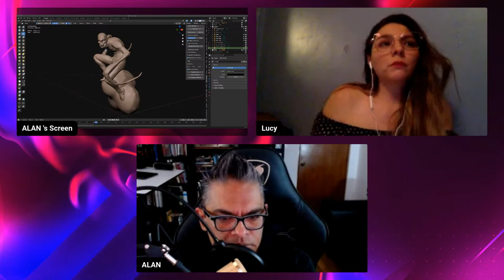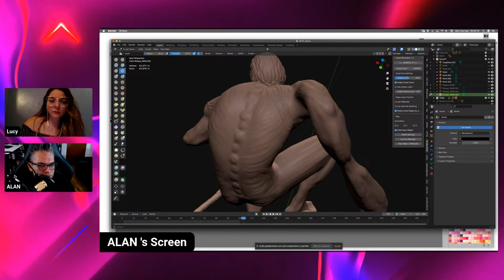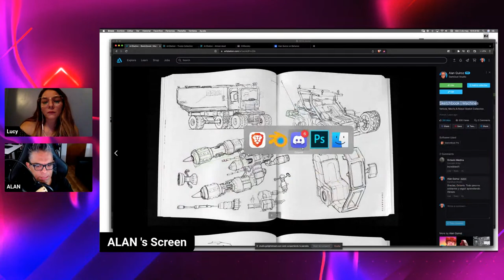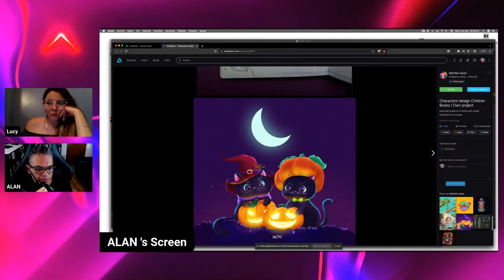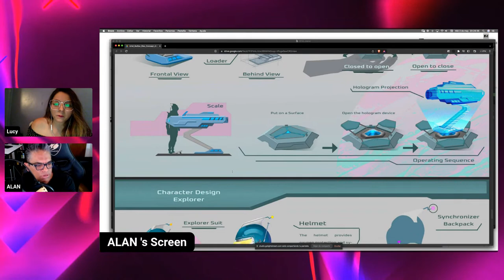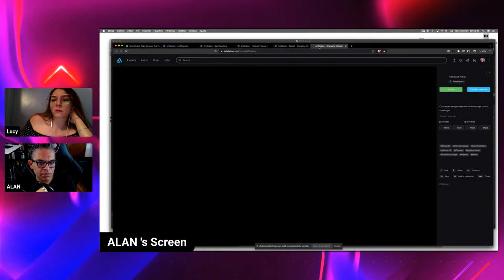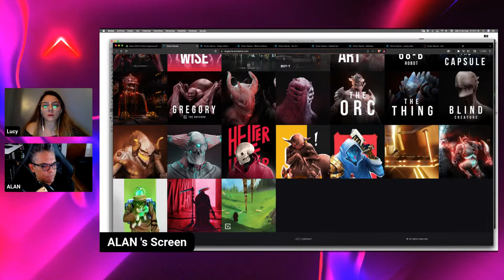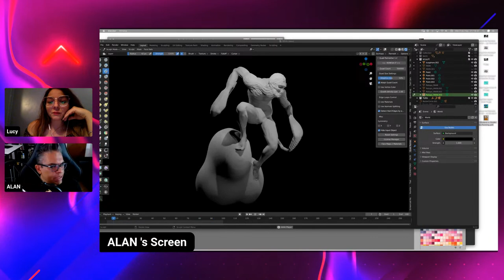CHAT & PAINT | CÓMO INTEGRAR UN PORTAFOLIO | EP10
00:00 | Bienvenida
04:00 | ¿Qué es un portafolio y por qué es importante?
07:43 | ¿Qué debe incluir un portafolio de concept art e ilustración?
18:30 | ¿Cuál es la diferencia entre un portafolio de Concept Art u uno de Concept Design?
27:00 | ¿Cómo seleccionar y organizar tus trabajos en el portafolio?
30:05 | ¿Qué formato es el mejor para tu portafolio? ¿Impreso o digital?
33:00 | ¿Cómo hacer que tu portafolio sea visualmente atractivo y fácil de navegar?
50:00 | ¿Cómo adaptar tu portafolio a la empresa o el trabajo al que te estás postulando?
01:00:00 | ¿Cómo mantener y actualizar tu portafolio a lo largo del tiempo?
01:02:00 | Revisión de Portafolios.
01:02:48 | Caso #01
01:19:48 | Caso #02
01:43:00 | Caso #03
01:52:00 | Caso #04
02:06:10 | Recomendaciones